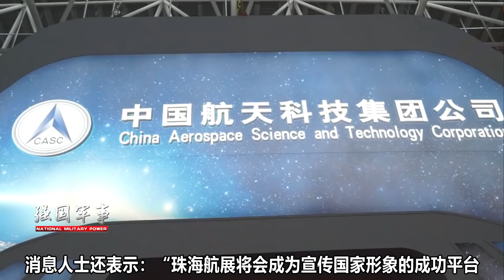新消息！轟-20要與國人見面了？有望11月亮相珠海航展，壹大性能令人意外 【强国军事】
來自新加坡的消息，轟-20隱形轟炸機有望在今年11月的珠海航展首次與國人見面。敬請關註了解詳情 我們的影片會遵循公平、尊重的原則，確保不會包含任何仇恨言論的元素。